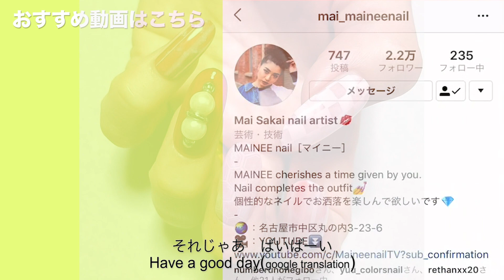春夏向けネイル。簡単白もや技でお洒落さ倍増。 - Summer easy white smog gel nail.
本日の動画は、白もやストライプネイル
になりますよー(*^ω^*)
このデザインは雑誌NailMaxさんに
掲載されたものになるんですが、
とっても可愛いのでご紹介しますよっ！
ストライプを真っ直ぐ見えるように
描く方法だけではなくて、今回注目して
欲しいのは仕上げのデザインです。

白もやです。
モヤ？
靄？

この白い煙は簡単に描くことが出来て、
しかもとってもお洒落になるんです！
いろんな柄に使えるので、知っておいて
損はないはず٩( ‘ω’ )و
是非試してみてねっ(^^)

【使用アイテムはこちら】
◇GEL
seriagel - 041MS
               - 048MS
               - 001M
               - 052M
               - 065M
Pregel -Cangel nonwipetop

◇Brush
Riccagel - Color brush
NP - Mananails art brush
Chip

BWJ2018
ASIA NAIL FESTIVAL2018
Nailvenus magazine
NailMAX magazine
NailUP magazine

◇現職業……
Nailsalon MAINEE 主宰
Youtube 【MaineenailTV】
ネイルグッズプロデュース
1児のママ